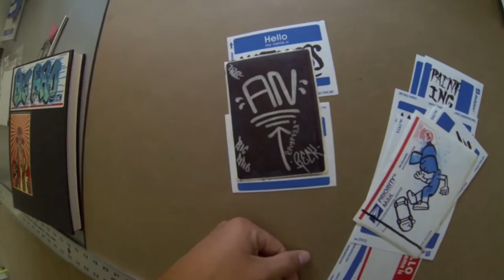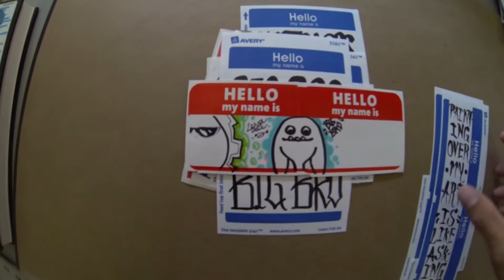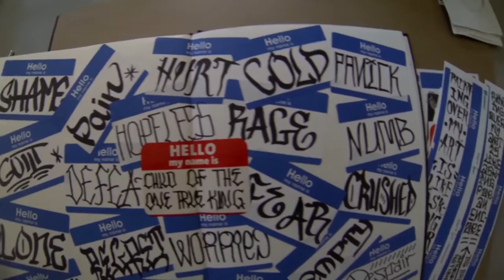Big Bro Graffiti: Stickers and Graffiti Supplies